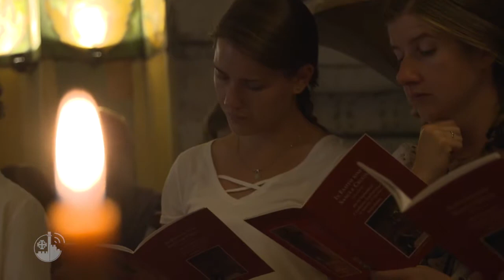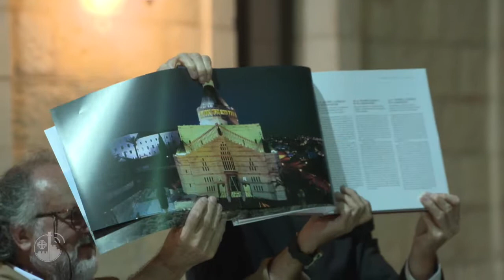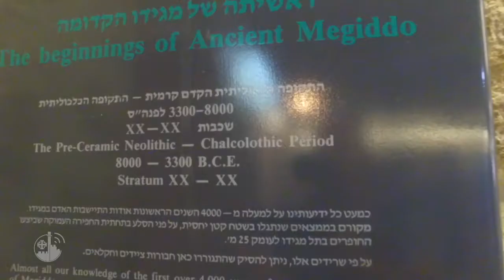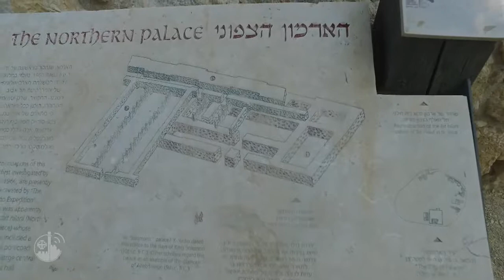Terra Santa News - 21/09/2018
Cette semaine: les célébrations du 130e anniversaire de la fondation de l'Institut pontifical Notre Dame de Jérusalem, décors, éléments et objets permettant aujourd'hui de mieux comprendre les paraboles de Jésus, et enfin allons découvrir l'ancienne cité de Megiddo associée à Harmaguédon, décrit dans le livre de l'Apocalypse.